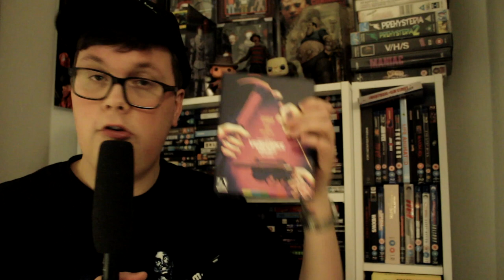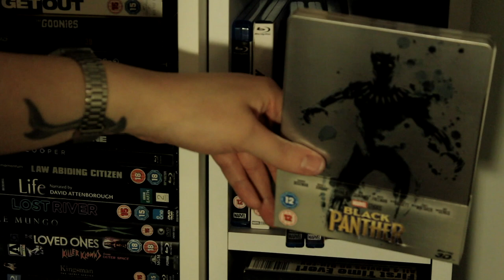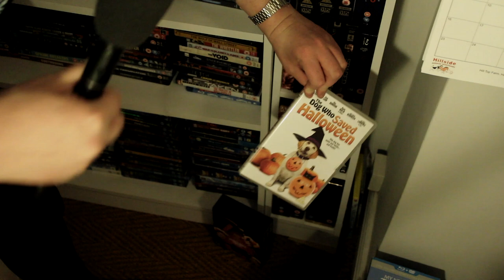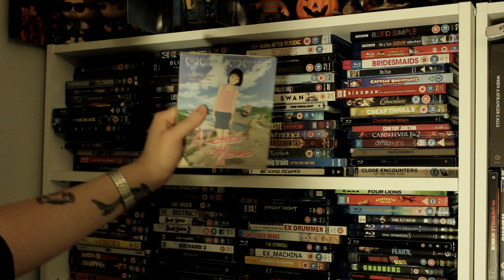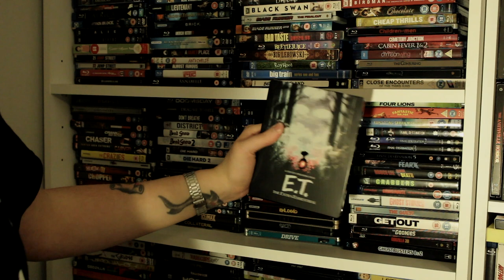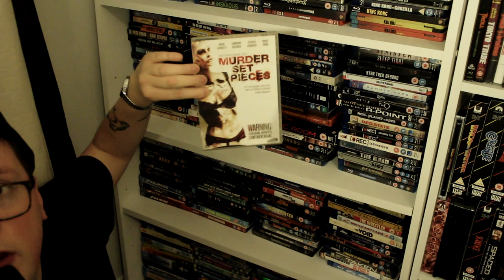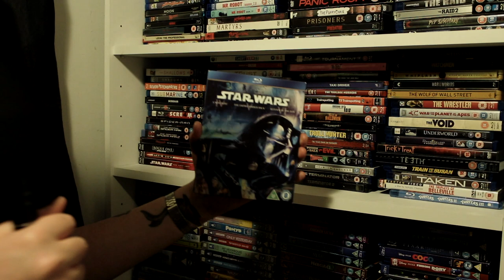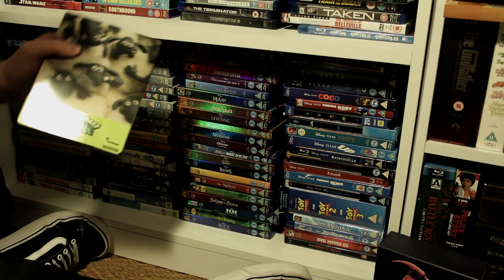My Complete DVD and Blu-ray Collection 2020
Here is my complete DVD and Blu-ray collection 2020!